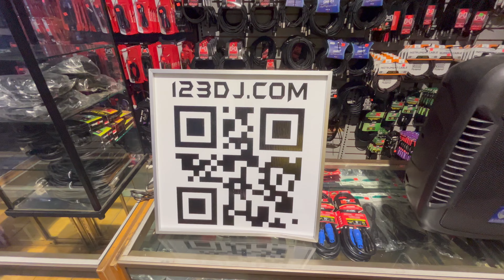123DJ que loja e essa? 123 dj whats store is this?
No dia de hoje vamos conhecer mais uma loja de equipamentos para DJ, essa loja eu conhecia apenas on line e agora conhecemos a loja pessoalmente!

Inscreva e em nosso canal e ajude nos em nosso sonho de conseguirmos chegar a 100K inscritos!

MEMBRO: Tornando se membro, citamos e agradecemos. o apoio de voces nos nossos videos ao final dos videos os membros de nosso canal serao citados! E tornando se membro voce tambem entra em um chat para conversarmos , trocarmos ideias de videos e conversas aleatorias!

***Caso voce goste de nossos videos e conteudos DEIXE UMA DOAÇÃO em VALEU DE MAIS ou envie para nosso PAYPAL ( @BrunoBachiller ) voce pode tambem tornar-se membro, agradecemos de coração!!!***

*** Mais uma dica TOP
Guarde todas ass notas de mercado, farmacia, gasolina etc...
Escaneie as notas NESTE APP E GANHE GIFT CARDS!!!
Ja peguei maiss de $500 dolares em GIFT CARD com este APP

Come save money on Fetch with me! Sign up w/ code AVVCVB & get 1,000 pts See you there!
USE MEU CODIGO E VENHA GANHAR JUNTO COMIGO!